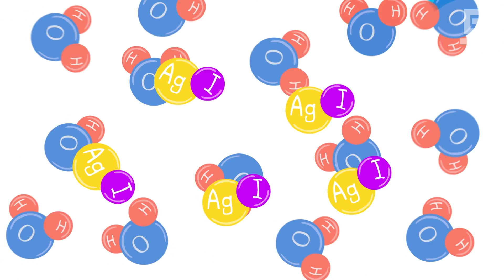Cloud Seeding in Southeast Asia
South Korea and Thailand are going ahead with a plan to use cloud seeding to combat air pollution, but does it actually work?